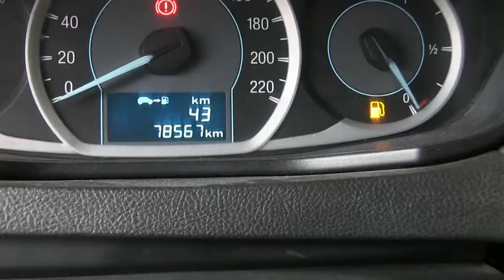Ford / Figo / 2016-a120785